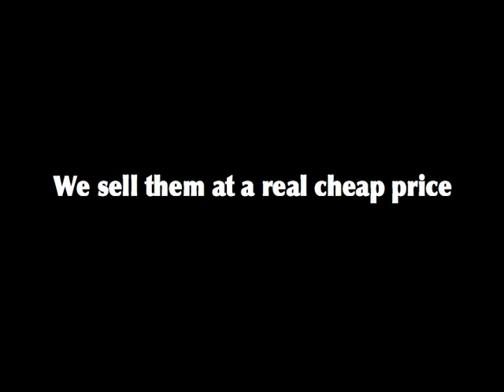The Potato Rap official soundtrack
Sorry Matt that I couldn't Email it to you. I am only uploading this so that you can see if you like it. If you do I will upload it on your account.